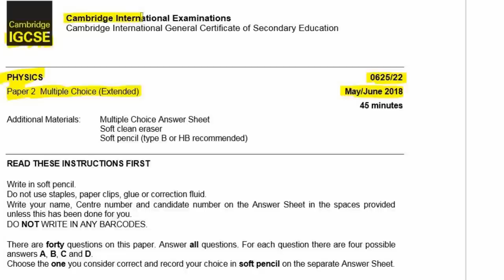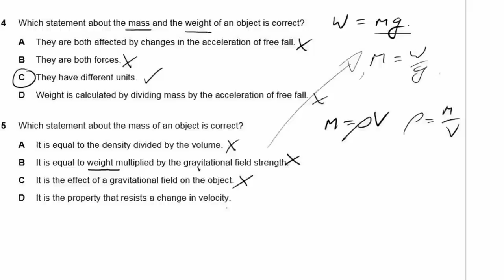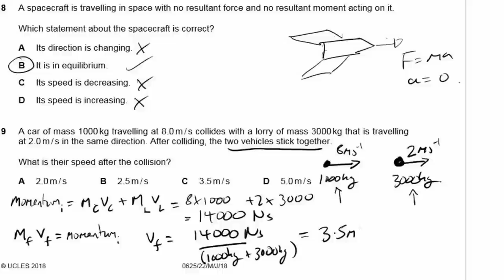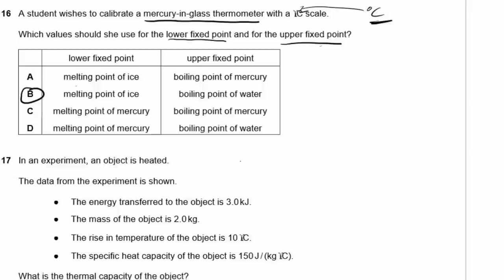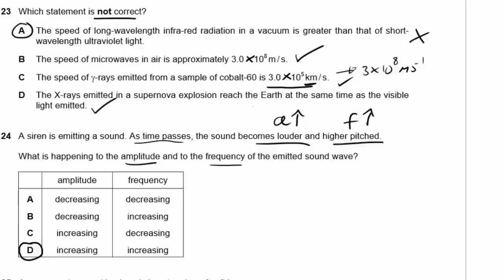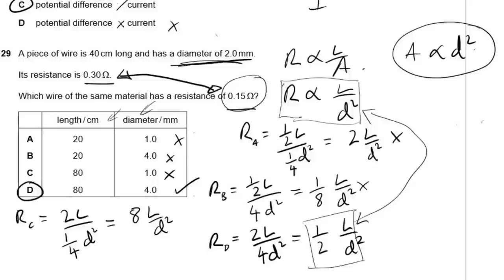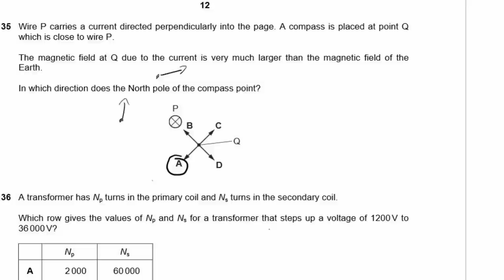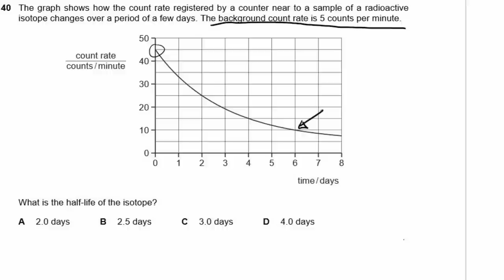Physics Paper 22 - Summer 2018 - IGCSE (CIE) Exam Practice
This is a run through of an IGCSE Physics exam for CIE.
Paper 2 - Multiple choice (extended)

If you are studying physics and want more practice questions and oodles memory tricks for IGCSE/GCSE physics, please check out our book on Amazon or our course on Udemy which is based on the book.

'Superfast Physics for 14 to 16 year olds'

Our course on Udemy has video explanations - a discussion forum to ask your questions - and more practice questions than you can shake a stick at. Purchasing any course on Udemy grants you lifetime access for that course including any updates.

0:00 Start
0:28 Q1
1:39 Q2
2:55 Q3
4:24 Q4
5:06 Q5
6:09 Q6
7:36 Q7
9:45 Q8
10:24 Q9
12:46 Q10
13:07 Q11
13:28 Q12
14:08 Q13
15:24 Q14
16:49 Q15
17:18 Q16
17:57 Q17
19:35 Q18
20:18 Q19
21:02 Q20
21:57 Q21
22:33 Q22
23:04 Q23
24:07 Q24
24:31 Q25
25:06 Q26
25:58 Q27
26:33 Q28
26:59 Q29
30:45 Q30
31:34 Q31
32:23 Q32
33:13 Q33
35:04 Q34
35:56 Q35
36:45 Q36
39:09 Q37
39:28 Q38
40:56 Q39
41:30 Q40

Attribution:
"And we're ready" - The Hunger Games (2012)